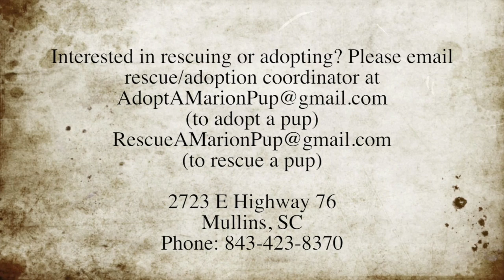Pregnant Candy Cane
Urgent! CandyCane is Pregnant! She needs RESCUE and a FOSTER home ASAP!
Located in Mullins, SC

Please pitch in if you can for this sweet momma to be!

#141948 Candy Cane – found as a stray VERY pregnant! She is about 2-3 years old, 67 lbs. and light HW positive (lyme negative). Needs out of the shelter ASAP! She is such a sweet and calm girl!  She appears to be a Lab/Pitbull Mix

You can view more pictures of her on my facebook

Located in Mullins, SC- Marion Co. Animal Shelter/Paws to the Rescue

MCAS is a high-kill, open-intake COUNTY shelter. Every animal is considered URGENT at all times!

Out of state adoptions and rescue welcome! FREE TRANSPORT CAN BE ARRANGED!!!

Thank you for whatever assistance you may be able to provide